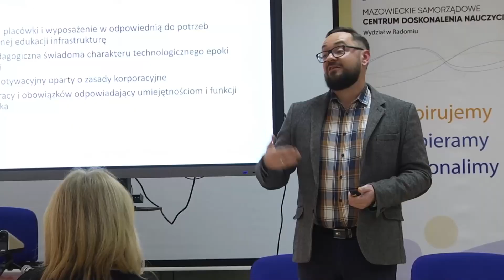Mazowiecki Magazyn Edukacyjny 01.2022